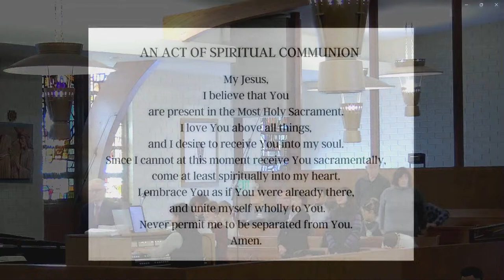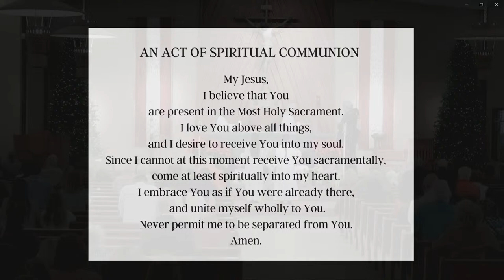January 7, 2024, Sunday Mass, with Fr. Michael Pontarelli OSM